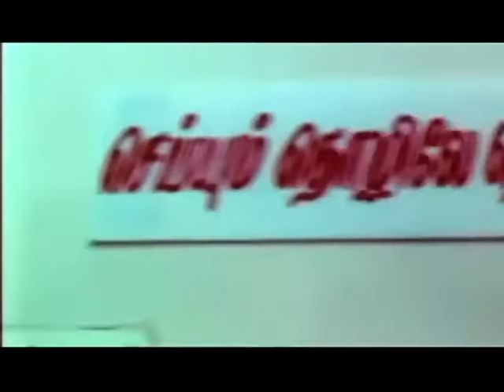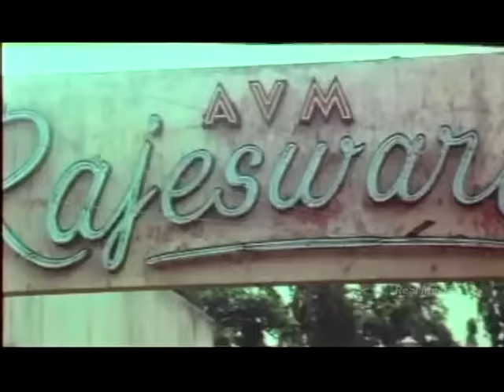Manivannan, Manobala, Prabhu Super Hit Full Lenth Comedy HD| Tamil Hit Comedy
Directed by S. P. Rajkumar
Produced by V. Natarajan
Written by S. P. Rajkumar
Starring
Prabhu
Suvalakshmi
Priya Raman
Karan
Manivannan
Delhi Ganesh
Nizhalgal Ravi
Cinematography Rameshgandhi
Edited by K. Thanigachalam
Production
company
Pyramid Films International
Distributed by Pyramid Films International
Release dates
14 January 1998
Running time
140 minutes
Country India
Language Tamil